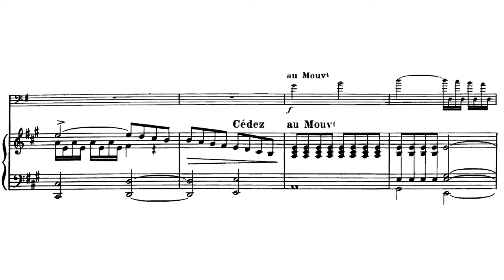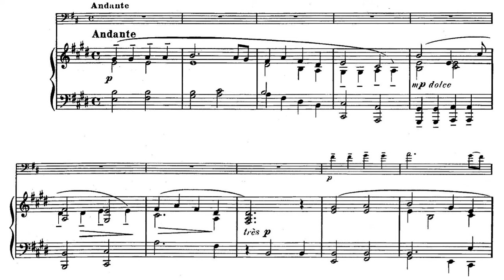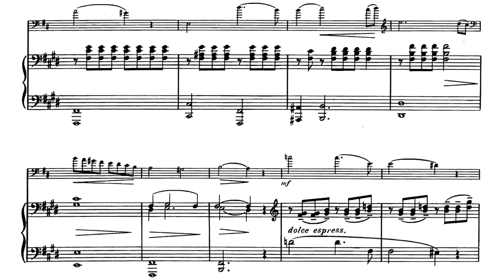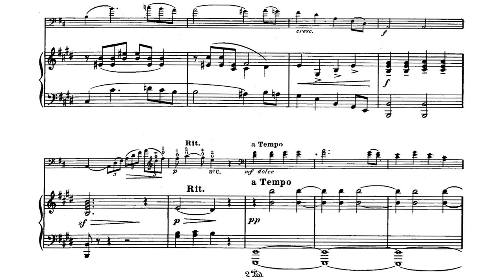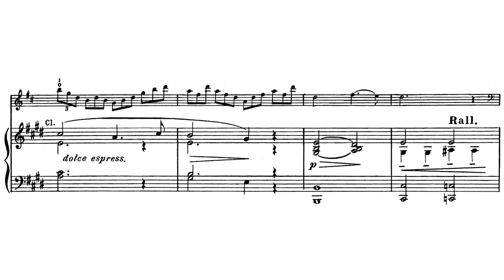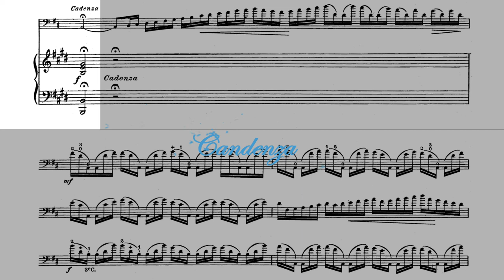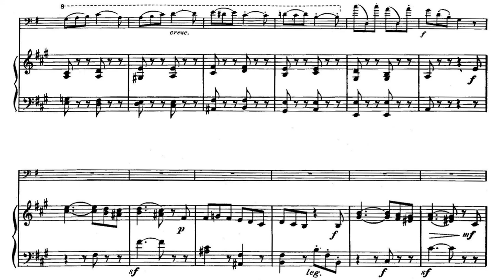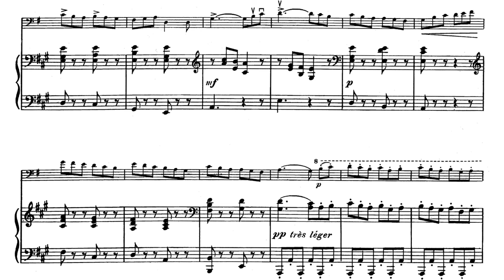Double Bass Concerto in A major By Édouard Nanny or Domenico Dragonetti (with Score)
It's quite.. impressive.
Unforgettable recording.
Hope u enjoy! (bez another score video of this is too old and blur...)
Performer
Double Bass: Gеrd Rеinkе
Orchestra: Cairo Symphony Orchestra
Conductor: Ahmed El-Saedi